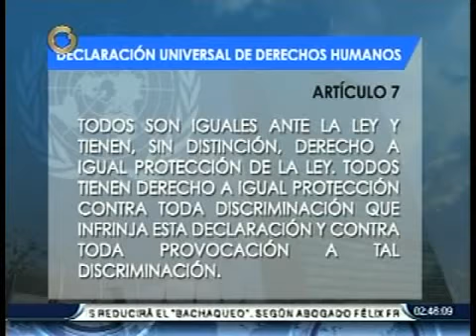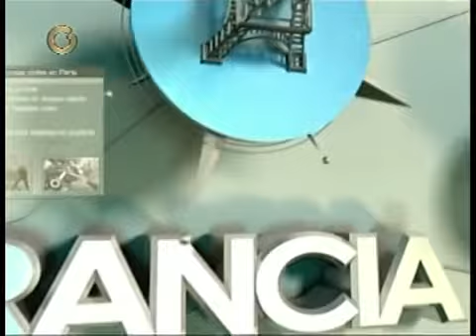Leonardo Prieto en Globovision